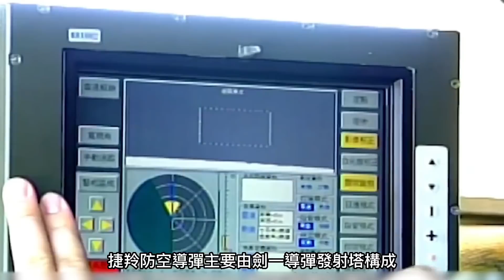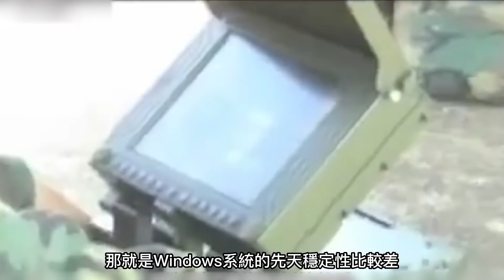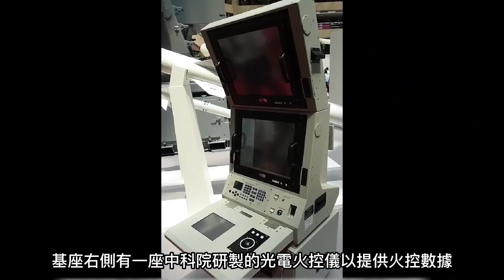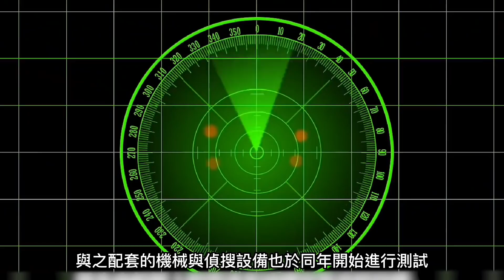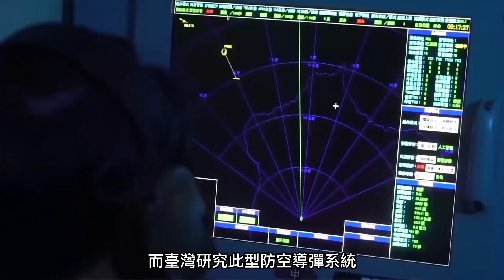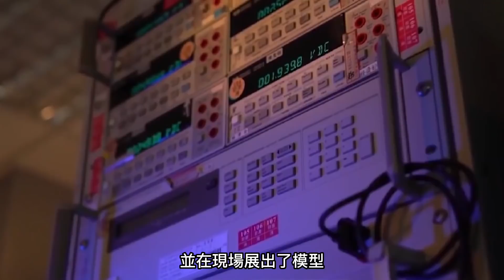【臺灣自研防空導彈系統TOP4】第一名為陸射劍二飛彈系統，是臺灣現今最强野戰防空系統！ 第二名至今依然被嚴格保密！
00:00 前言

00:22 捷羚防空導彈系統

02:17 海劍羚防空導彈系統

04:08 海劍二防空導彈系統

06:09 陸劍二防空導彈系統
防空導彈武器系統

一般是指用以截擊空中飛行目標的防空導彈

和為其服務的全部科技裝備

在這領域的自研方面

臺灣幾十年來投入了上千億的研究經費

今天老兵就為大家帶來四款臺灣自研的防空導彈系統
Air defense missile weapon system

Generally refers to the air defense missile used to intercept air flying targets

And all the technical equipment serving it

Self research in this field

Taiwan has invested hundreds of billions of research funds for decades

Today, veterans will bring you four Taiwan self-developed air defense missile systems